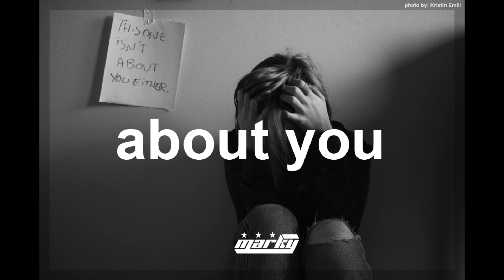XXYYXX - About You - ft. Marky (prod by XXYYXX)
Over the past few months I've been stumbling over a ton of new music - sounds. I've been taking on art, and placing my own interpretation on it. This song originates from producer/dj/artist XXYYXX. Definitely amazing.